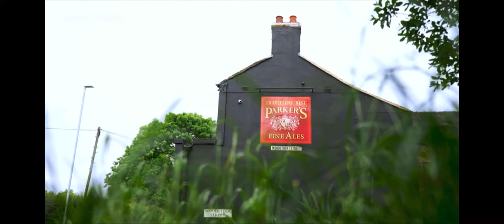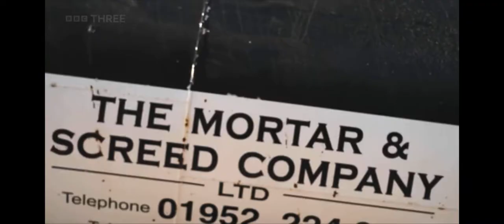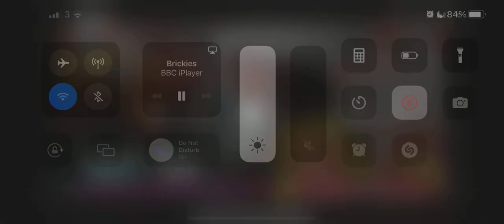Brickies: Series 1 Episode 2